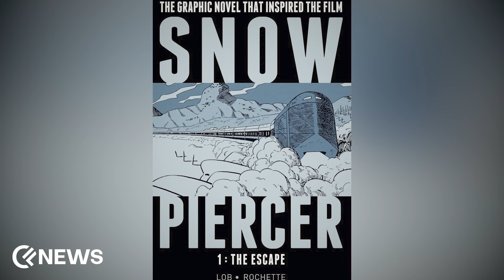Snowpiercer Season 4 is Back! AMC Saves the Day | News Update | Cineflicks News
Good news, "Snowpiercer" fans! Season 4 is coming in early 2025, thanks to AMC. The first three seasons will be available on AMC+ later this year. Get ready for more thrilling adventures on the never-ending train.